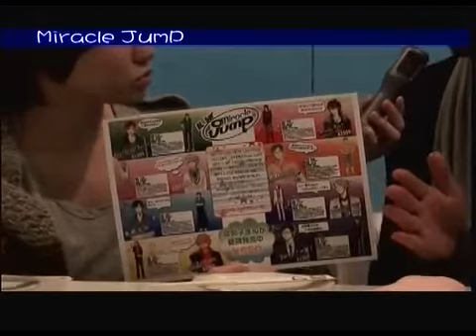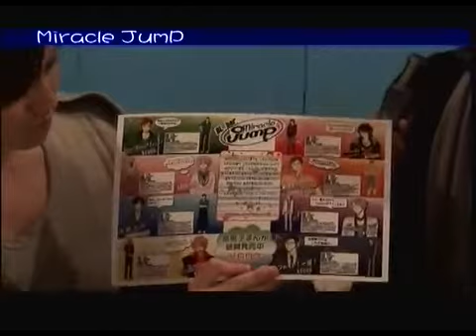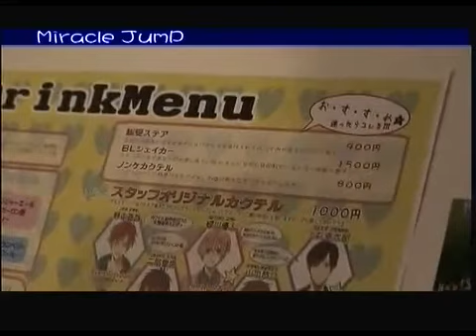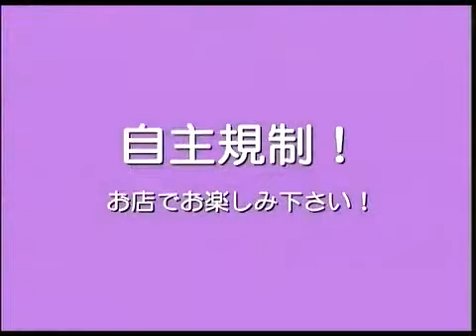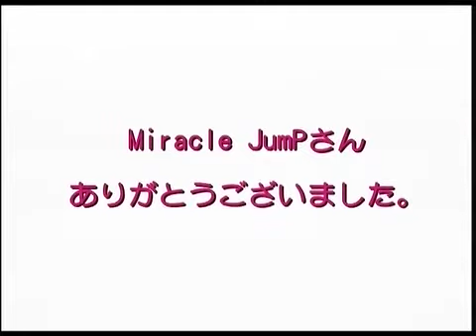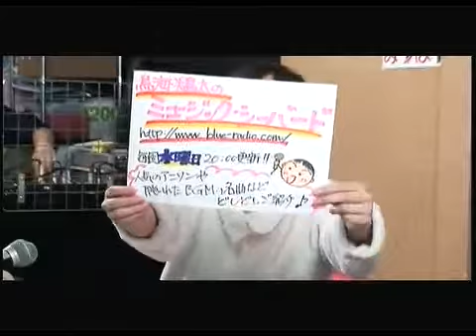(#71)ATS (金曜日)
毎週月曜日・水曜日～金曜日まで毎日、日替わりでさまざまなジャンルの情報をお届けする情報バラエティ番組『ATS』
毎週金曜日は「秋葉原情報」を紹介しております。
秋葉原で行なわれる or 行なわれたイベントのご紹介や、お店のご紹介。
他、さまざまな企画にも挑戦してまいります。
是非、お楽しみに！！

■MC
瀬尾明日香、神野愛依